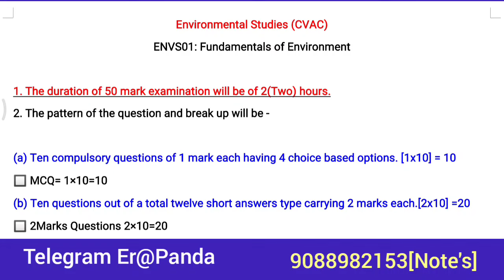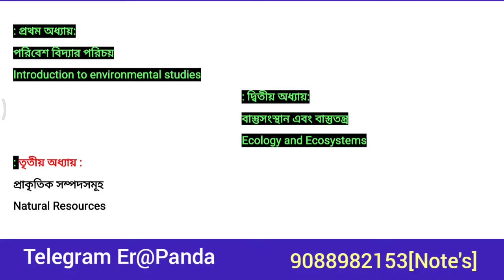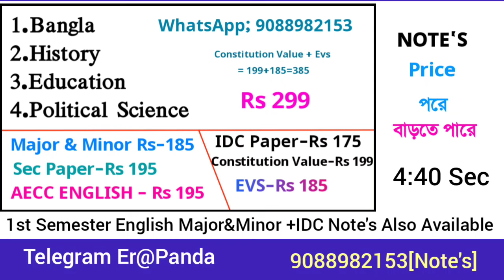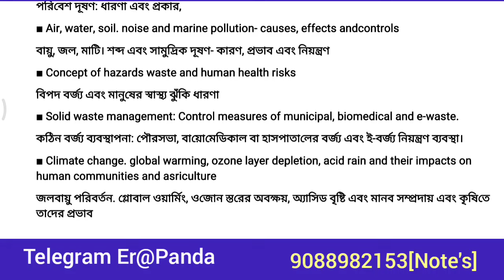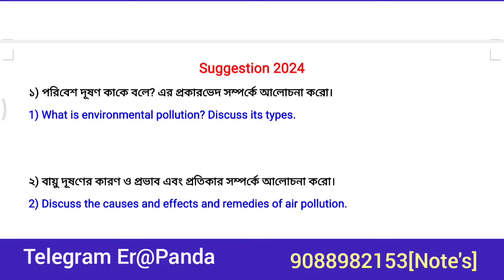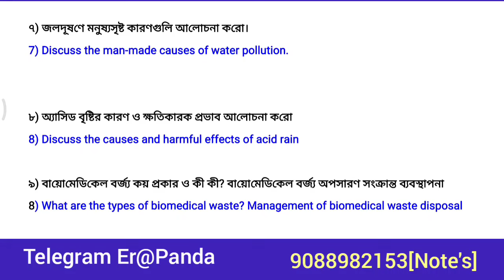পরিবেশ বিদ্যা | 1st Sem CVAC Suggestion 2024 | Cu Semester 1 ENVS Syllabus 2023-24